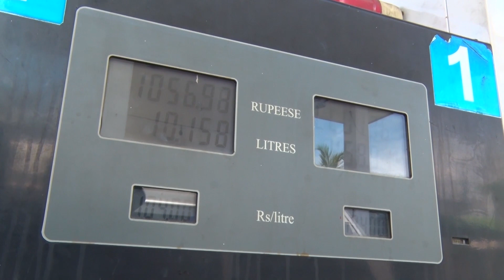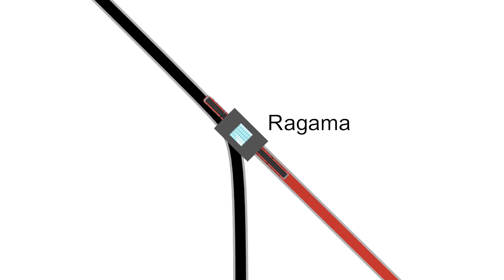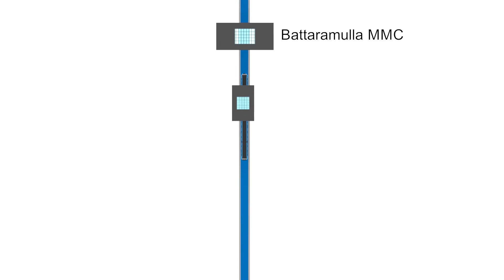Western Region Light Rail Project - Sri Lanka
The proposed LRT system is intended to operate on 4 main lines as given below
1) Red Line: Ragama-Kadawatha-Fort-Kirulapone (32.4 km)
2) Green Line: Kelaniya-Borella-Nugegoda-Piliyandala-Moratuwa (28.6 km)
3) Blue Line: Hunupitiya-Angoda-Koswatta-Kottawa (21.5 km)
    (Above 3 lines will consider as PPP basis - Public Private Partnership)
4) CLR (Colombo Light Rail) Purple Line: Malabe-Pettah (15.8 km)
(CLR will build with EPC (Engineering Procurement & Construction) funded by JICA-Japan
*Proposed KV line heavy electric train system will interconnect with some of above LRT stations (when ADB funded KV line project become a reality as planed by CSRP. Line will go up to Maradana to Avissawella).

WRLRT is a project by Megapolis Transport Plan under Ministry of Urban Development, Water Supply and Housing Facilities. This project still in active mode we expect it will be a reality in future (19 Sep 2020).
*Note (Oct 2020)
CLR (purple line): JICA-Japan funding cancelled by the Sri Lankan Government and this line will continue to build with PPP basis.

*This video is a property of Western Region Light Rail Project. Ministry of Urban Development, Water Supply and Housing Facilities, 13th Floor, Sethsiripaya Stage II, Battaramulla, Sri Lanka.